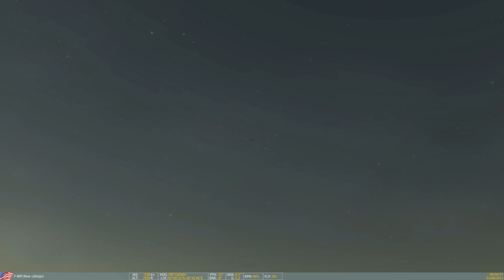DCS F-86 Sabre, first flight with TrackIR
Sorry if the sound is messed up, haven't touched those recording settings.